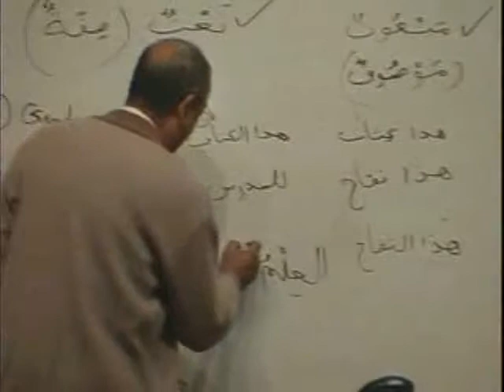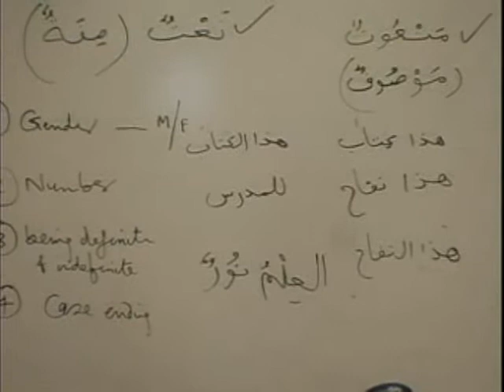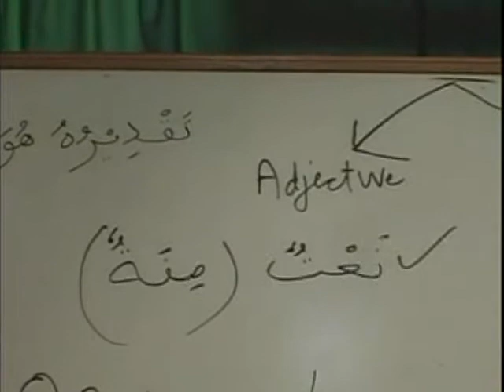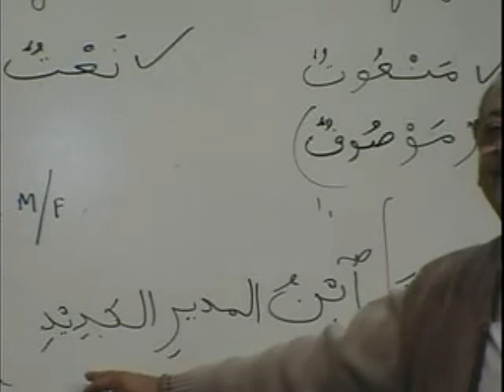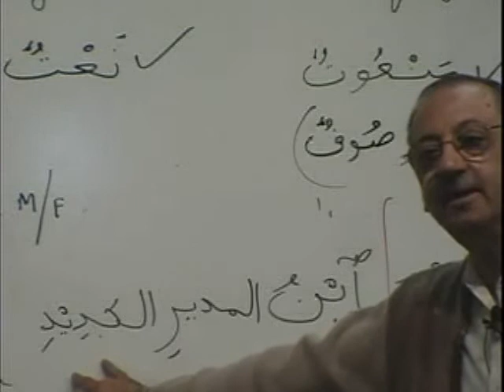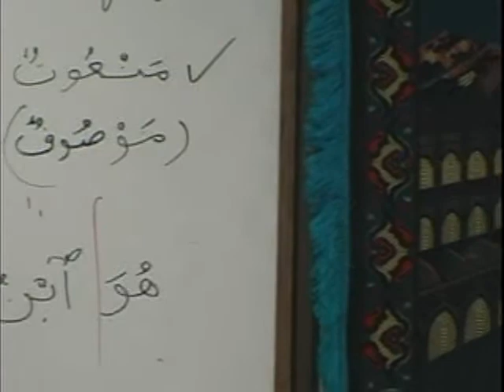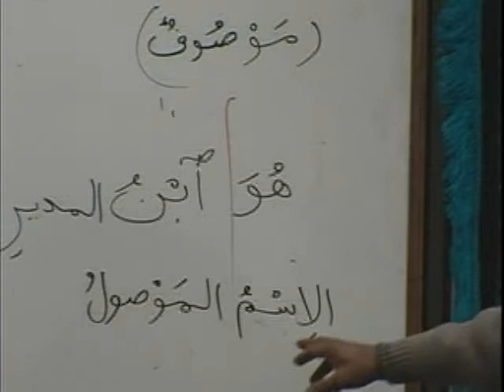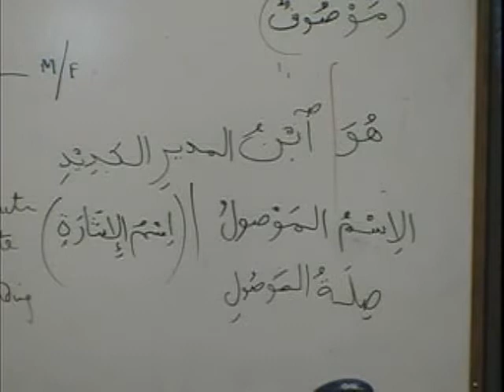Madinah Arabic Course Book1 DVD04 Part B2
Madinah Arabic Course (Book1 DVD04 Part B2) taught by Dr. Abdur Rahim.

The Madinah Arabic Course for English-Speaking students is a comprehensive and popular course for the teaching of the Qura'anic and Traditional Arabic, originally devised and taught at the renowned Madinah Islamic University catering for the non-Arabic speaking students from all over the world. Over the years, this course has enabled students to become competent in their use of the Arabic language and to participate and benefit from scholarly pursuits such as Qur'anic exegesis, hadith, fiqh, serah, history, and classical and modern Arabic literature.

* It is concise (consisting of only three books, reasonably short) but extensive in their coverage.
* It combines modern Arabic vocabulary with Islamic terminology used in the Qur'an and Sunnah.
* It helps acquire an understanding of hundreds of Qur'anic verses, ahadith, Arabic parables and poetry.

The Institute of the Language of the Qur'an is based out of Toronto, Canada.